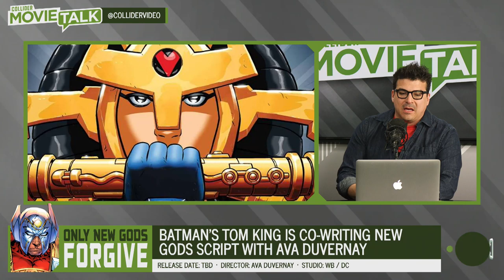The New Gods: Batman Writer to Pen Script With Ava DuVernay - Movie Talk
Today on Movie Talk, the panel discusses Batman comics scribe Tom King signing on to co-write The New Gods movie with director Ava DuVernay. Also, Toy Story 4 has broken Fandango's 24 hour pre-sale record for animated movies, besting last year's Incredibles 2.

Collider Movie Talk host John Rocha welcomes Jay Washington and Silas Lesnick to discuss the day’s biggest topics in movie news! You can watch ColliderMovieTalk live every Monday-Friday at 6pm ET / 3pm PT.